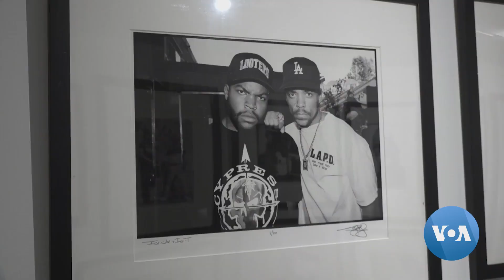হ্যালো আমেরিকা: হিপ-হপ সংগীতের ৫০তম বার্ষিকী এবং একজন আমেরিকান থেরাপিস্টের গল্প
হ্যালো আমেরিকা অনুষ্ঠানের আজকের পর্বে রয়েছে, যুক্তরাষ্ট্র জুড়ে হিপ-হপ সংগীতের ৫০তম বার্ষিকী উদযাপন উপলক্ষ্যে একটি রিপোর্ট।
আরো রয়েছে, ইউক্রেনের যুদ্ধে অঙ্গ হারানো রোগীদের পুনর্বাসনে কাজ করছেন এমন একজন আমেরিকান থেরাপিস্টের গল্প।
ভয়েস অফ আমেরিকা পরিবেশিত এনটিভি থেকে প্রচারিত এই অনুষ্ঠানটি প্রতি রবিবার বাংলাদেশের স্থানীয় সময় রাত ১১টা ১৫ মিনিটে এনটিভি চ্যানেলে প্রচারিত হয়।